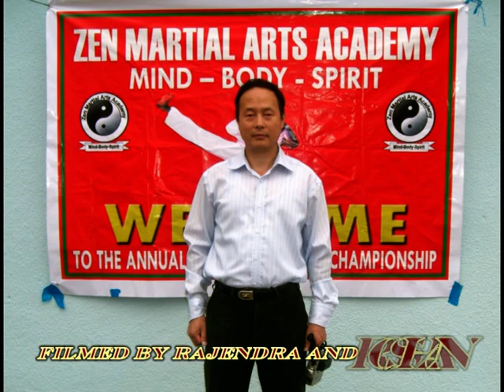Rajen and Ekraj Families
Rajendra and Ekraj Limbu families London Visit was took place on Sun 15th Aug 2010. Filmed by Rajendra and Roshan Limbu. Edited and Published by Rajendra Limbu. Basingstoke England.